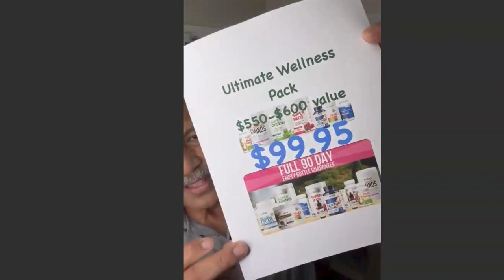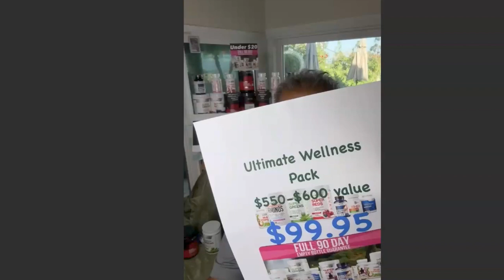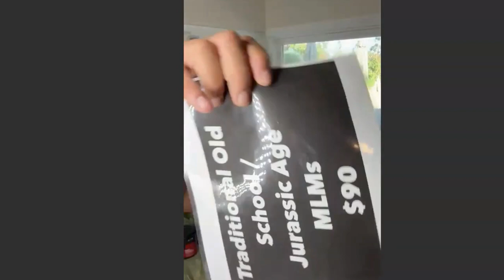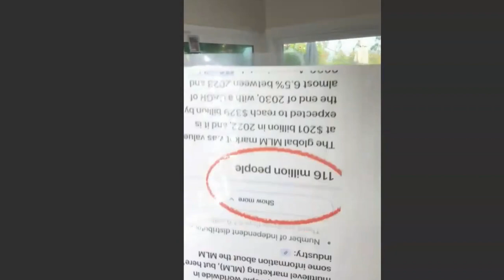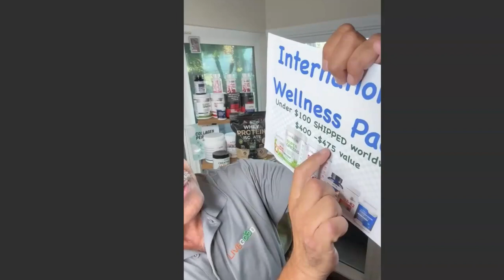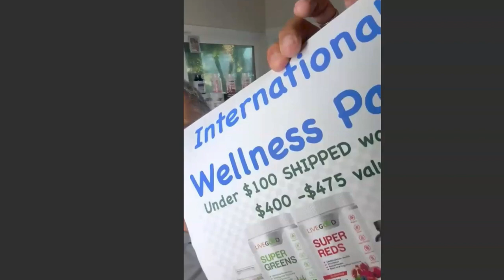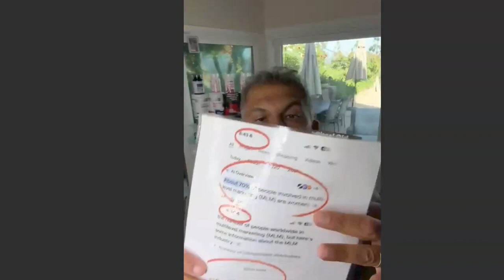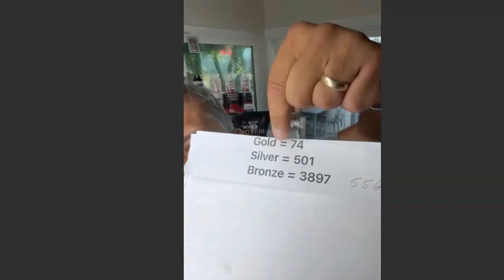LiveGood Firestarter Friday and Fast Start Training